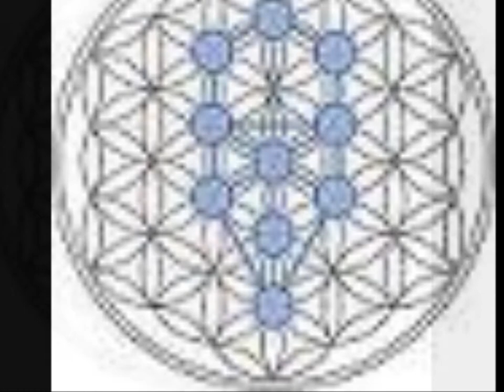mymatrix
Dit werk is gelicenseerd onder een Creative Commons Naamsvermelding 3.0 Unported. Bezoek om een kopie te zien van de licentie of stuur een brief naar Creative Commons, 444 Castro Street, Suite 900, Mountain View, California, 94041, USA.DEMOfreesound